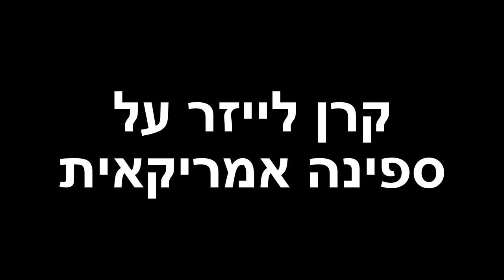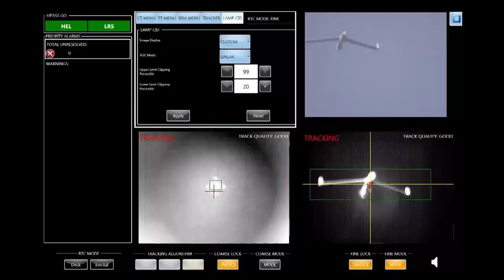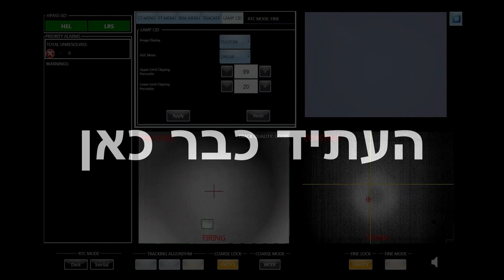הצי האמריקאי בודק קרן לייזר כנשק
איזה מגניב - הצי האמריקאי בודק נשק לייזר על אחת מספינות הצי שלהם.